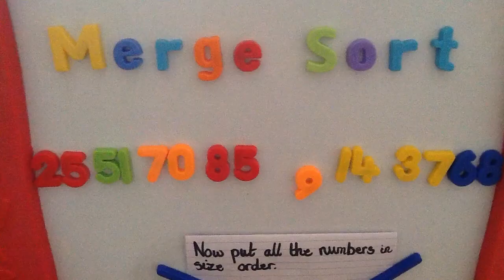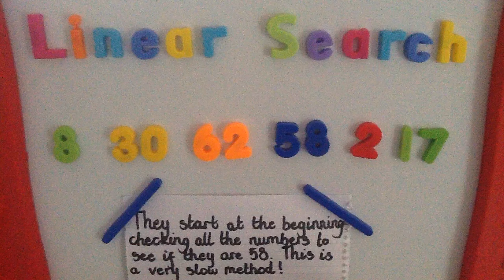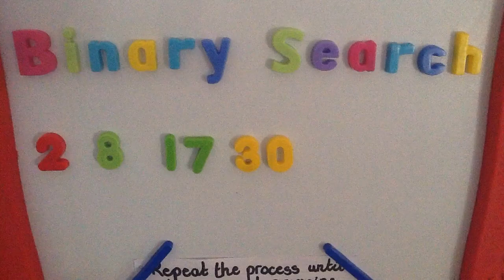Sorting and searching algorithms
A film made by Lianna, one of our Year 7 pupils.